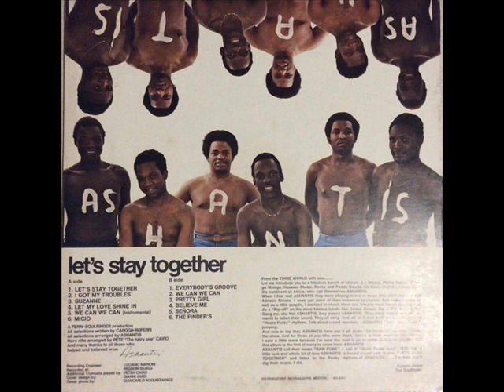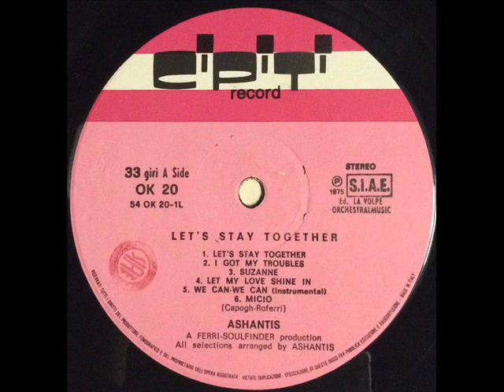Ashantis ‎– Let's Stay Together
A1: Let's Stay Together

From: Ashantis – Let's Stay Together
Label: His Master's Voice ‎– EMC 3109, Red Bus Records ‎– OC 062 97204
Format: Vinyl, LP, Album
Country: Ghana
Sortie: 1975
Genre: Funk / Soul, Pop
Style: Soul, Funk, Disco